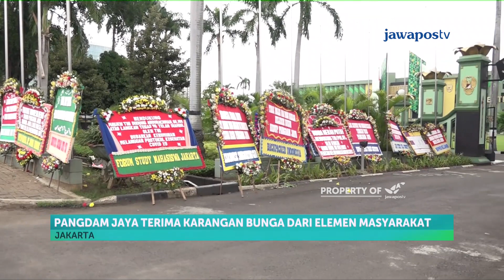Karangan Bunga Wujud Dukungan Sikap Pangdam Jaya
Ratusan karangan bunga dari berbagai elemen masyarakat, terpampang di depan markas Kodam Jaya, Jakarta Timur. Karangan bunga tersebut, dikirim dari berbagai elemen masyarakat.